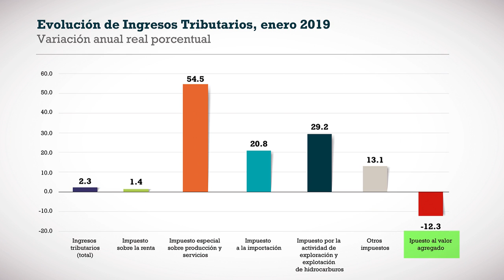Economía en Tiempo Real - La desaceleración de la economía mexicana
¿Qué tanto sabemos de la desaceleración de la economía mexicana? Todavía muy poco.

Si quieres saber más sobre este importante tema, infórmate en la nueva emisión de Economía en Tiempo Real, un espacio informativo conducido por Marcelo Delajara, doctor en Economía y director de Crecimiento y Mercado Laboral del Centro de Estudios Espinosa Yglesias (CEEY).